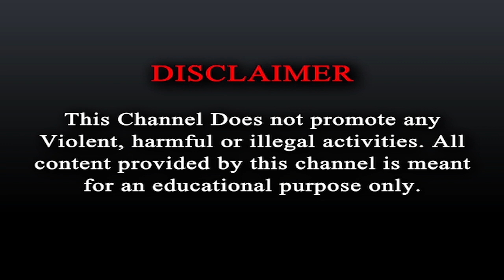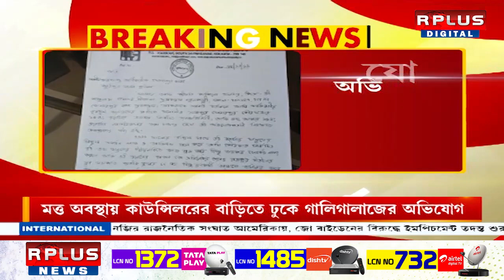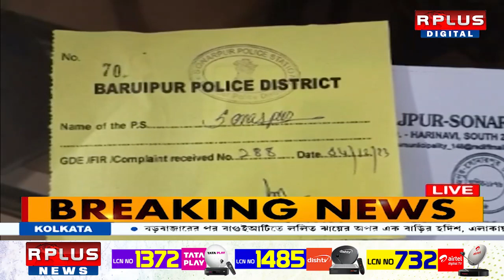বিয়ের প্রস্তাবে রাজি না হওয়ায় তৃণমূল কাউন্সিলরকে হুমকি তৃণমূল যুব নেতার R Plus News